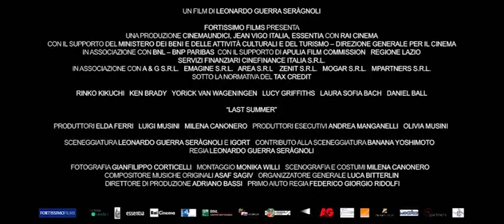Last Summer - Trailer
Scritto da Igor T e Banana Yoshimoto, un avvincente thriller dell'anima con protagonista la candidata all'Oscar per "Babel" Rinko Kikuchi.